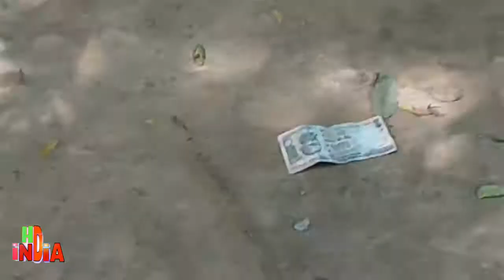Barbra fanny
Jest see?